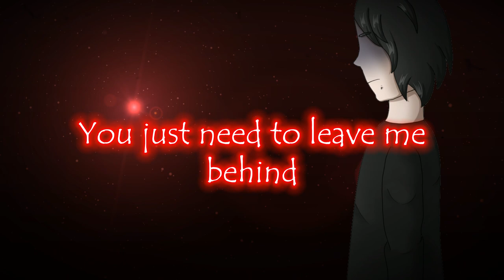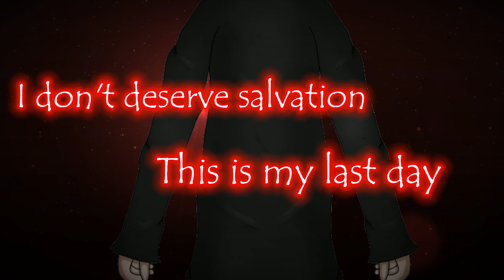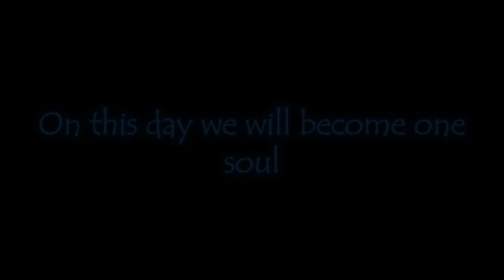【Kagamine Rin/Len】My salvation【Original song】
"Everyone always has a choice..."

Here it is - the continuation of "The Story of Two Souls"! This is not the end, there will be another part!
By the way, the genre of this song is piano-rock (I think so)

Lyrics:
Verse 1:
Len: They sent me back but they said I had no chance for a second life (no chance)
Everyone says that I am dark and evil and I need to die
I am absolutely calm about my fate and don't try to resist (not at all)
But I want to see you one last time before I cease to exist

Pre chorus:
Rin: Why are you so calm about this? Don't you want to stay alive?
You know what's waiting for you there, right?
Len: I have already reconciled, you no need to reassure me
You just need to leave me behind

Chorus:
Len: I don't deserve salvation
This is my last day
You won't see my "aggression"
Goodbye anyway!

Verse 2:
Rin: I have never seen you so depressed and calm. There's something wrong with you (what is this?)
If this happened because of me, I'm going to help you
Even if I don't have time enough, I will do everything better (that's for us)
You know, you were right: We are two souls and we should be together

Pre chorus:
Len: I realized my time had come and prepared for my death
But suddenly I heard your voice
Rin: I beg you, please listen to me! You don't have to just die

Chorus:
Rin: 'Cause you deserve salvation
This is your own way
There's no time for discussion
We should save our day

Bridge:
Rin: Since we're running out of time, there is one way to save you
But for this I need our souls
You say it could be dangerous, but I want to be with you
On this day we will become one soul

Chorus:
Rin+Len: At last we got salvation
Walking our way
And after this conversion
Waiting for new day